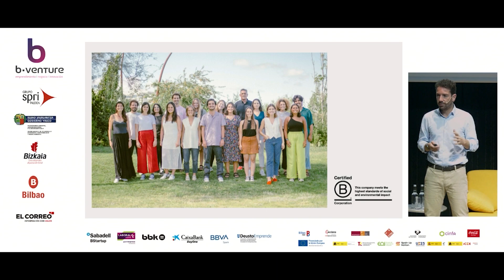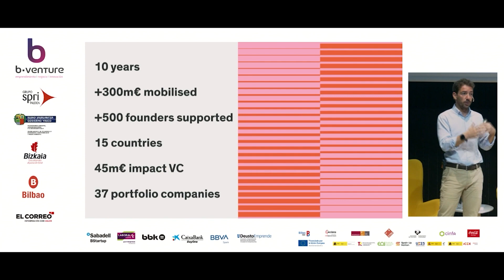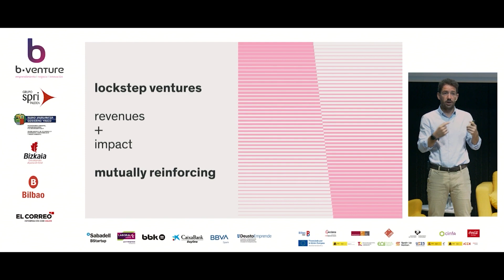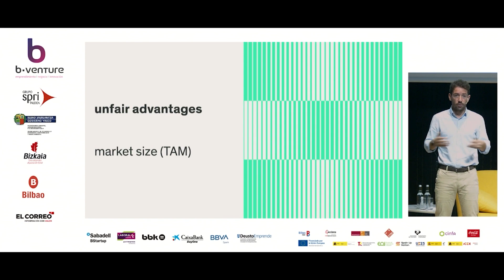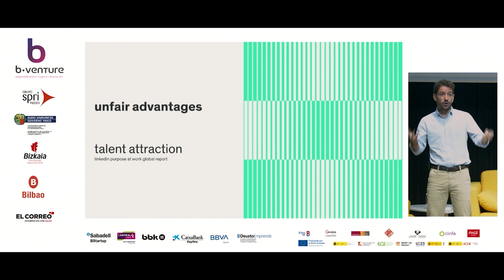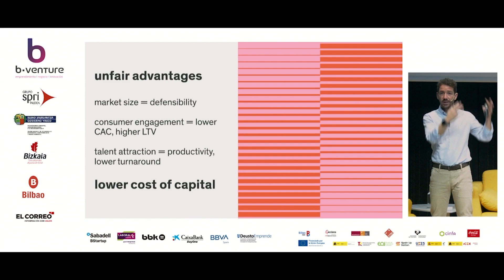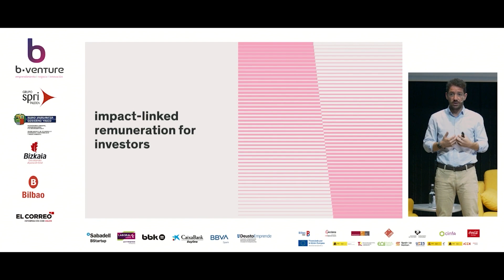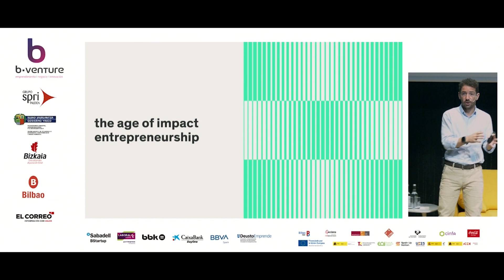Conferencia Antonio Miguel de Maze Impact